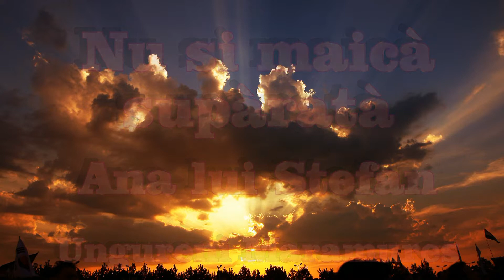NU SI MAICÀ SUPÀRATÀ